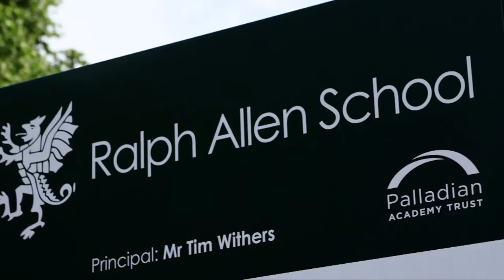Parent Circle at Ralph Allen School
A unique support group based in a comprehensive secondary school based in Bath, UK. The group has been running since 2012 and was initiated by then Headteacher Libby Lee, longterm school governor and change catalyst Jane James alongside Mandy Workman and Niki Jewett. The group has supported hundreds of parents to connect with each other and the school. It has also enabled the school to understand what parents, carers and families need to make life easier and enable better outcomes for everyone involved in the education of our young people. This great film was made possible by the generous support of the Nowhere Foundation and created by Screenology.